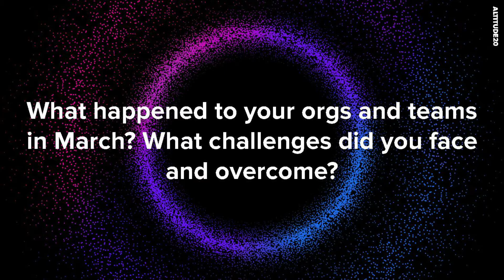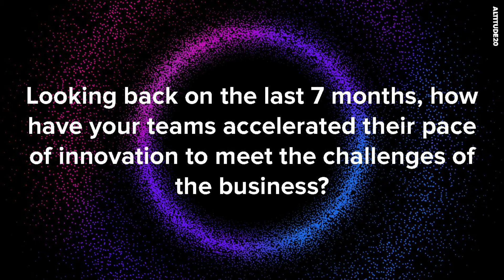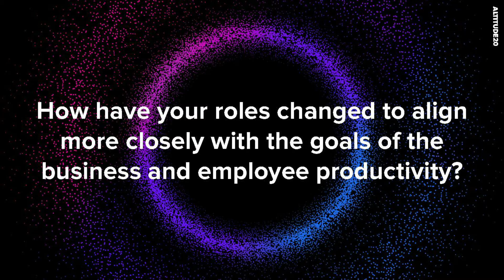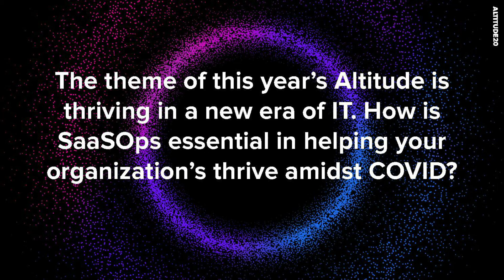[ALTITUDE20 Customer Spotlight] How LaunchDarkly &DoorDash Thrived in the Midst of a Global Pandemic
This year has pushed IT teams to push years of transformation into a matter of a few weeks. Learn from Enrique Jenkins, Director of IT at DoorDash, and Anthony Ancheta, Tech Ops Lead at LaunchDarkly, about the challenges their IT teams overcame due to COVID-19 and how SaaSOps helped them thrive.

Speakers:
Enrique Jenkins, Director of IT, Doordash
Anthony Ancheta, Tech Ops Lead, LaunchDarkly
Michael Connery, Director of Solutions Engineering, BetterCloud